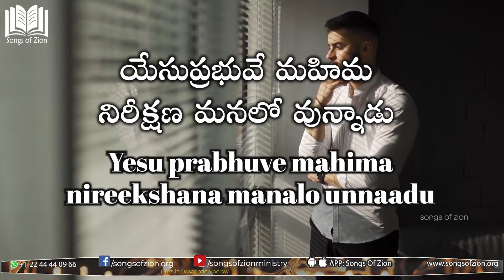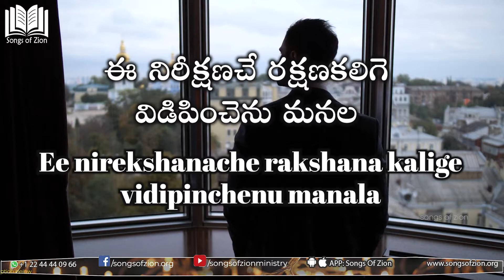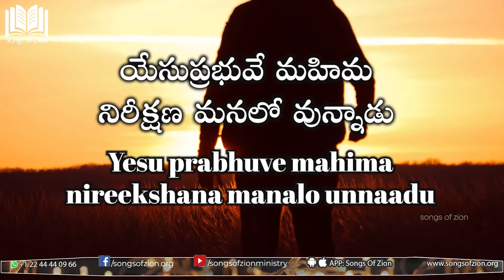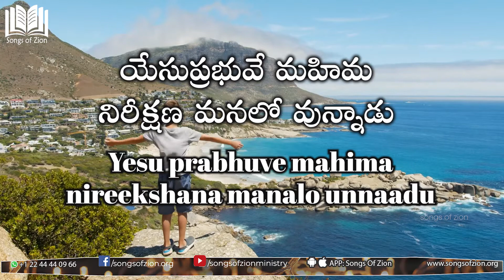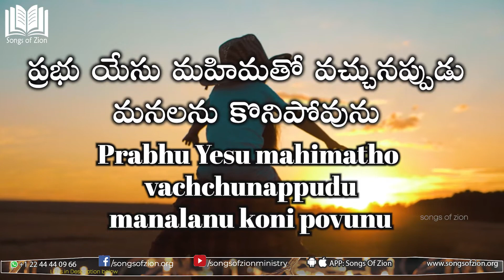707. యేసుప్రభువే మహిమ నిరీక్షణ | Yesu Prabhuve Mahima Nireekshana | Songs Of Zion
707. యేసుప్రభువే మహిమ నిరీక్షణ | YESU PRABHUVE MAHIMA NEEREKSHANA | Songs Of Zion